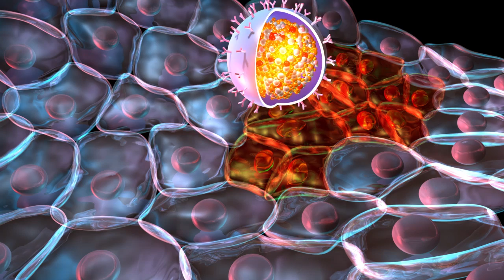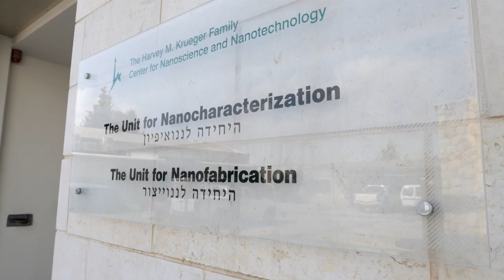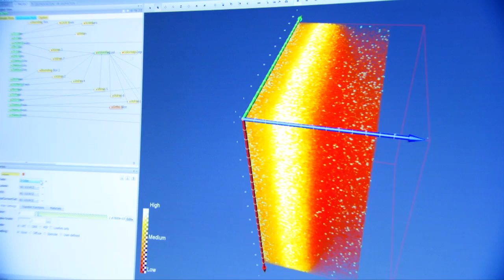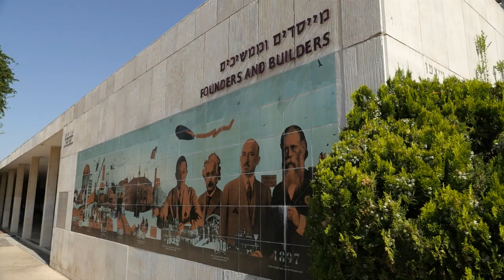Hebrew University and Cleveland Clinic: A Pioneering Partnership in Nanomedicine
The Hebrew University of Jerusalem and Cleveland Clinic have launched an exciting new partnership to develop a virtual global Center for Transformative Nanomedicine. This medical and research partnership will harness the power of nanoscience and nanotechnology with the goal of revolutionizing the delivery of new therapies and treatments worldwide.

Together, these leading institutions will advance research and create a dynamic exchange of knowledge, focusing on the areas of cardiovascular disease, neurological disease and cancer, all of which afflict millions worldwide.